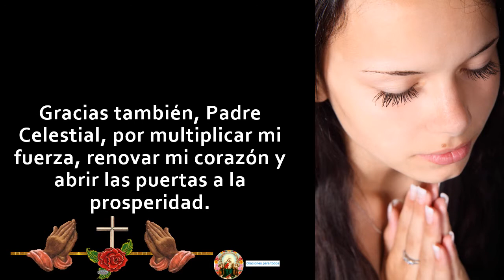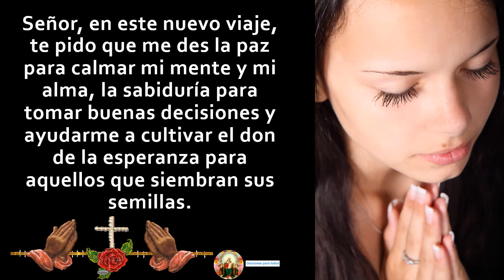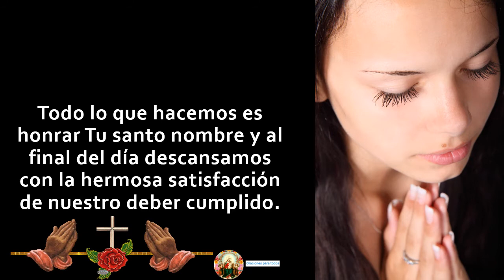ORACIÓN DEL DÍA, PARA ACERCARTE A DIOS PARA DARLE GRACIAS POR LOS HERMOSOS REGALOS QUE ÉL TE BRINDA